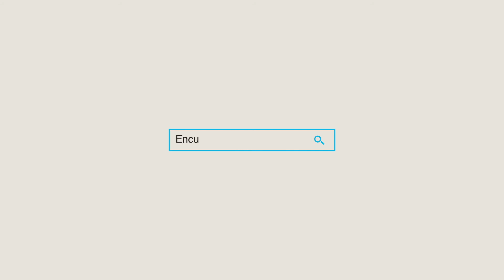Distribuirá Michoacán 25 mil toneladas de bioinsumos para el campo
El mandatario informó, también, de la compra consolidada de 7 mil toneladas de fertilizante químico que se entregarán a los productores junto con los biofertilizantes y la composta en el ánimo de transitar hacia prácticas agroecológicas.